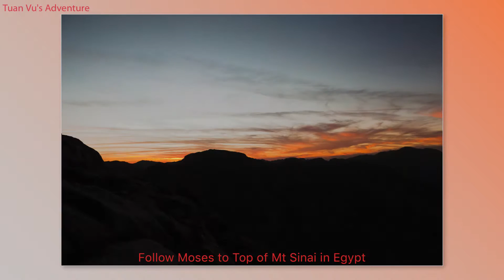Follow Moses Steps to the Top of Mt Sinai in Egypt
by Tuan Vu
Background Music "Ngựa Phi Đường Xa" instrumental
by Guitarist Giữa Thu Buồn